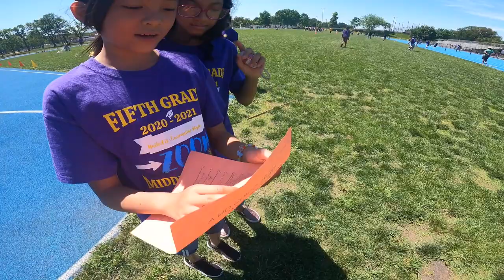TIA'S Field Day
In this video, you"ll see that only in-person school field day for Tia during the year. Meeting classmates and teachers was a joy.